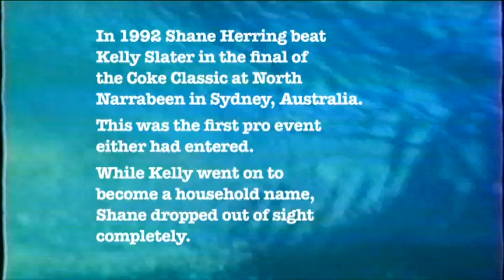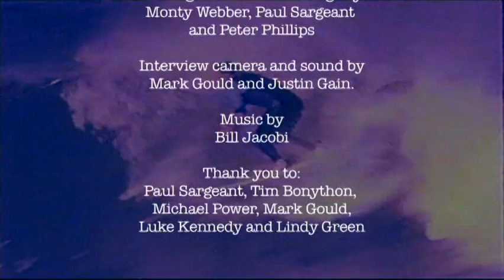Journey On Shane Herring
In 1992 he won the Coke Classic against Kelly and was heralded as Australia's answer to the Slater juggernaut. However, Shane Herring's career went horribly off the rails. In this candid and confronting documentary Shane Herring and his closest associates reflect on his time in the spotlight.
Note: The archival footage of Shane's surfing is guaranteed to blow your mind.

A film by Monty Webber